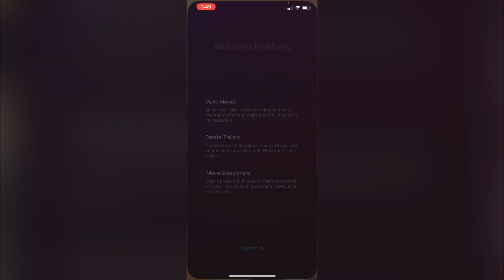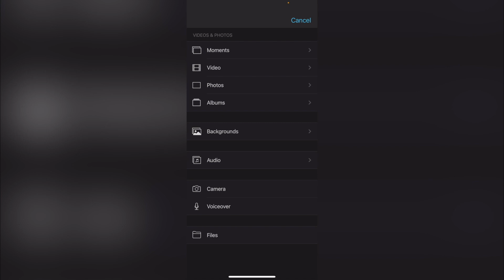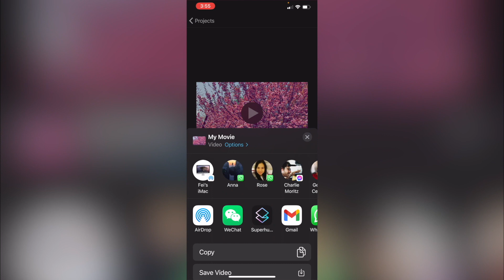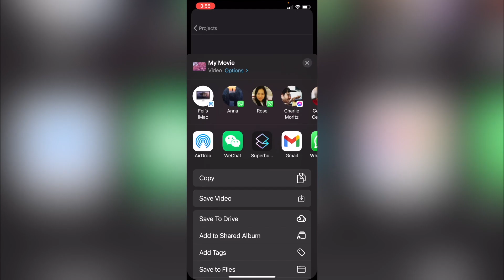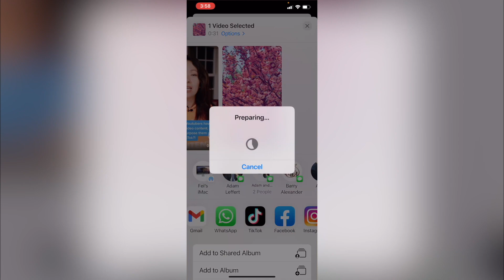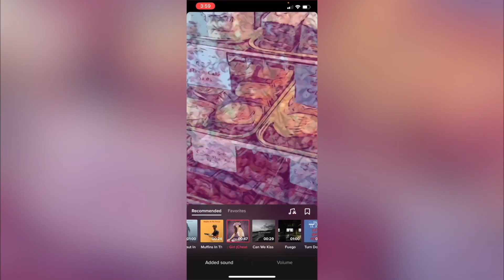How to edit TikTok videos with iMovie mobile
In this video, I'll show you how to edit TikTok videos with iMovie mobile app so you can be productive on the go, without the need to access to FinalCut Pro or iMovie on your computer.

Be sure to check out other videos in this short series "How to repurpose YouTube videos for TikTok (to grow your business)"

MY FAVORITE GEAR:

Camera body (Sony a6400 mirrorless camera)
Camera lens (Sigma 16mm F1.4 DC DN Contemporary Lens)
128GB Memory Card (Pro) (If you think I need it)
Simple remote control
ULANZI PT-5 Vlog Cold Shoe Bracket
Rode mic (compact) OR
Neewer two-pack standing light kit
Neewer ring light kit
Mactrem professional camera tripod with ball-head

🎒Alternative travel vlog setup
Canon G7X (sits nicely on a basic tripod like this
GoPro 7 (great with a travel tripod like this one from Manfrotto

MY FAVORITE SOFTWARE:
✍️ The best website builder (Squarespace) - Squarespace.syuh.net/ePvzj
🖍 The best online design tool for non-designers (Canva: amazing for thumbnails)

Since 2014, I interview and livestream with influential guests from around the world. 250+ episodes and counting.

MY CERTIFICATION COURSES:
🚀 How to make money as a virtual assistant for podcasters - lots of video tutorials and templates

WHO AM I:
I’m Fei, a creative entrepreneur working and living in Boston, MA. I made videos about Zoom, YouTube, livestream and growing your business online. I also host a podcast (since 2014) interviewing creative minds from around the world and I write a weekly email newsletter that contains some quick thoughts + links to interesting things One of the best things I did was to shoot a documentary with mentors and friends - watch free on Amazon Prime

Fun facts: I’m a 3rd-Degree Black Belt in Tae Kwon Do. I worked as a DJ for the China National Radio Station (CNR)when I was 16.

Origin: I was born and raised in Beijing, China, came to the US at the age of 17. I’m fluent in spoken and written Mandarin Chinese and English.

GET IN TOUCH:
If you’d like to talk, I’d love to hear from you.